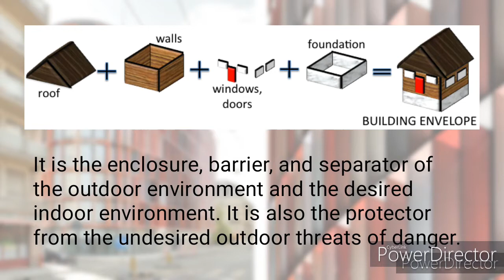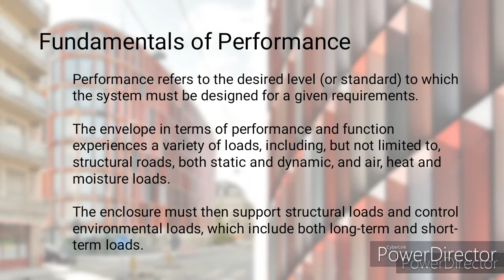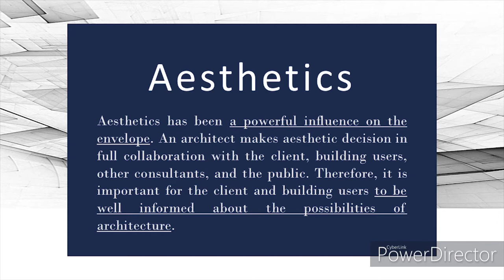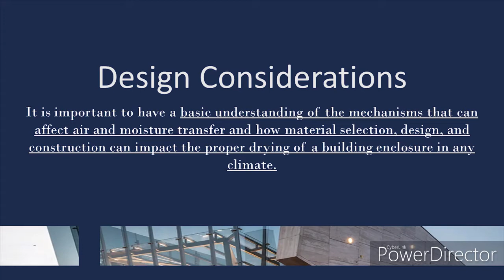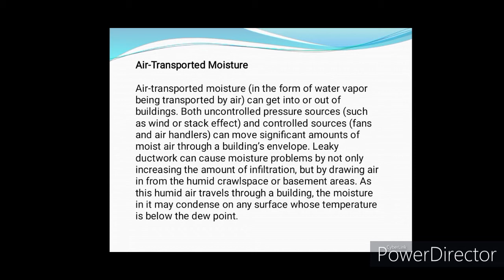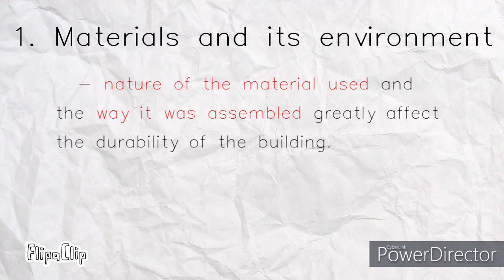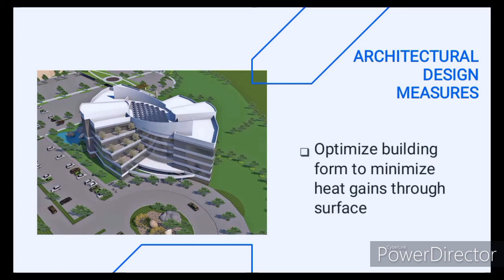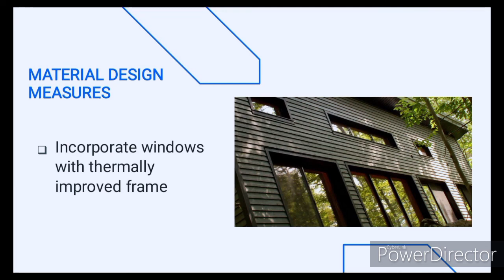Building Envelope System and Assemblies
As we all should know, shelter is one of our personal basic needs. It has a roof, windows, walls called building envelope, where shelter can be used for any of a wide variety of activities, as living, entertaining, industrial and etc.
 Why is that so a basic need?
A shelter including residential houses and any building, shield us from any harm including heat from the sun, the insects, the wind, the rain, the hot or cold temperatures and any exterior enemy observation.
Why is it important to tackle?
In this topic, we ought to share knowledge why a good building envelope and its systems and assemblies plays a vital role and why is necessary analysis to such factors are to be considered.
Remember, knowledge is power. Our life depends also on knowing building construction, where well-being also lies.